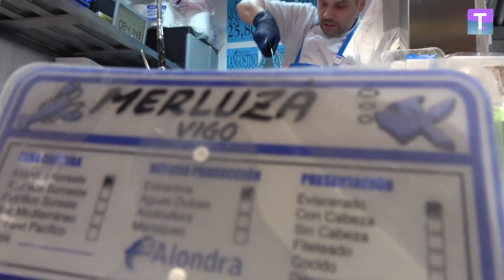Pescadería La Alondra en Valladolid, el mejor pescado para navidad